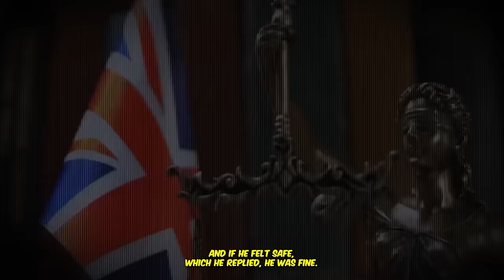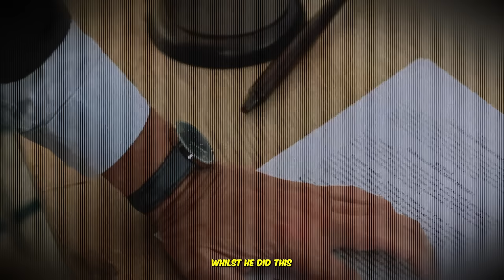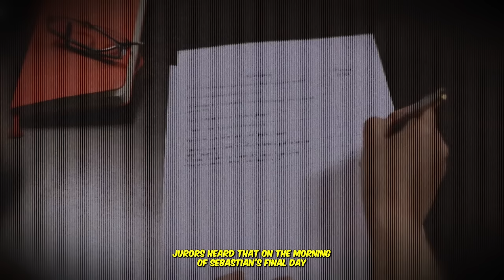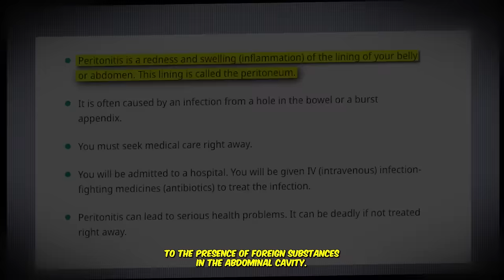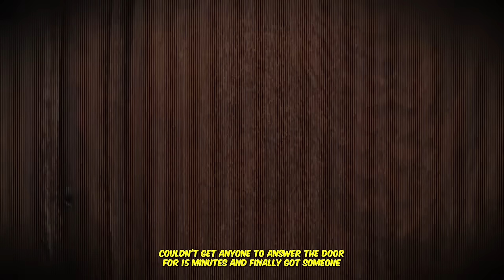Mom Force Feeds Son After Torture Fest With Boyfriend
This is the story of Sebastian Kalinowski